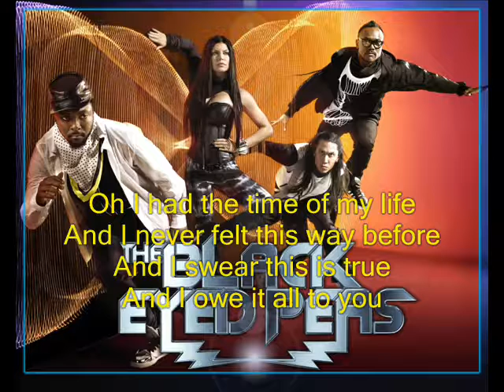Black Eyed Peas -The Time (Dirty Bit)-Remix By DJ £lavioaugu